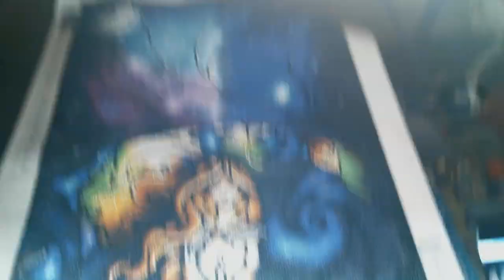All done with "This little light of mine" Diamond dot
Thank you so much Nan for sending me this lovely painting to do I really enjoyed myself.